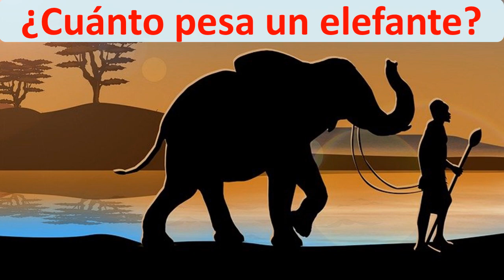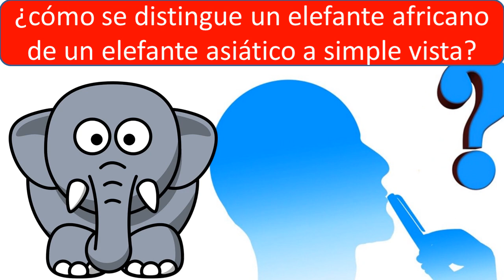Cuánto pesa un elefante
Cuanto pesa un elefante adulto y Cuánto pesa un elefante recién nacido
El elefante es el animal terrestre más pesado del mundo
Pero no es el más pesado del mundo porque las ballenas pesan mucho más
El elefante africano pesa de 5000 a 7000 kg
El elefante asiático pesa de 4000 a 5000 kg
El elefante más grande que se ha conocido fue en 1955 en Angola con 12000 kg
Cuanto pesa un elefante al nacer:  El elefante nace tras una gestación de más de 600 días y puede llegar a pesar 100 kg
El colmillo de un elefante puede pesar hasta 90 kg
El cerebro de un elefante puede pesar de 4 a 5 kg
¿cómo se distingue un elefante africano de un elefante asiático a simple vista?
El tamaño de la orejas es la forma más sencilla de distinguir africano del asiático
Elefante africano con grandes orejas
Elefante asiático con pequeñas orejas
Conoce curiosidades de los elefantes y conoce el peso del elefante
El alto el peso del elefante al nacer
Veremos cuanto pesa un elefante africano y cuanto pesa un elefante asiatico